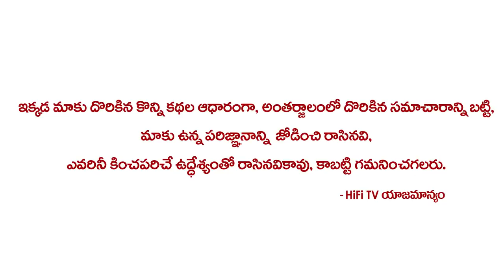ఉదయం లేవగానే నెల రోజులు ఇలా చేస్తే కోటీశ్వరులు అవ్వటం ఖాయం | HIFITV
Watch ఉదయం లేవగానే నెల రోజులు ఇలా చేస్తే కోటీశ్వరులు అవ్వటం ఖాయం | HIFITV